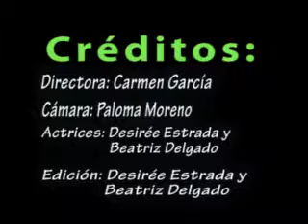Anuncio RIMEL 3D BUTTERFLY (Desirée y Beatriz - 4ºA)